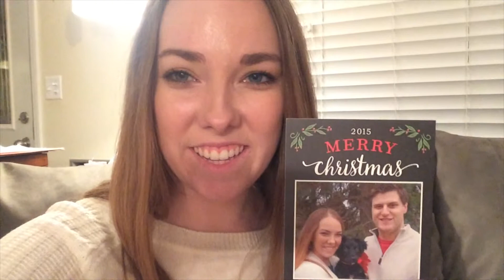Vlogmas 2015 | Day 16: Our Christmas Card!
***more fun info below***

Welcome to LifeAtoZ:) We upload daily videos of our lives. I hope you enjoy watching our videos as much as we enjoy sharing them with you. Come back tomorrow to see a brand new vlog:)

xx
amanda